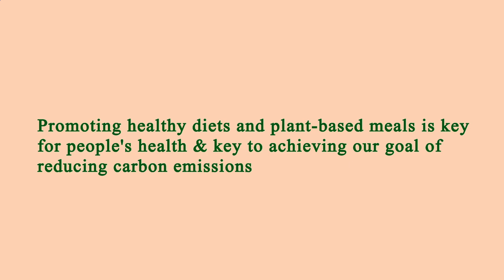Restaurants in Area Near Me Los Angeles 90066 CA, Los Angeles County, California, United States